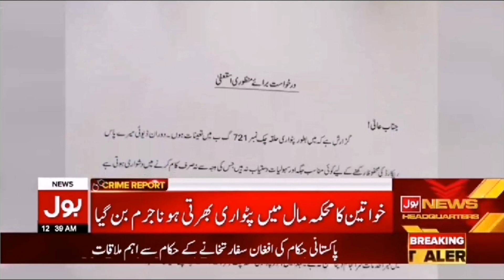PirMahal BOL News PirMahal Maqsood Ahmad Shanawar Two Female Patwari Tortured by AC Dated 06/10/23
PirMahal BOL News
Maqsood Ahmad Shanawar

Two Female Patwari Tortured bt Assistant Commissioner

پیرمحل میں حوا کی بیٹیاں افسر شاہی کی رعونیت کی بھینٹ چڑھ گئیں خواتین کا محکمہ مال میں پٹواری بھرتی ہونا جرم بن گیا اسسٹنٹ کمشنر کی خواتین پٹواریوں سے بدتمیزی روز کا معمول بن گیا دو خواتین پٹواریوں نے استیفاء دے دیا استعفوں کی کاپیاں بول نیوز نے حاصل کر لیں